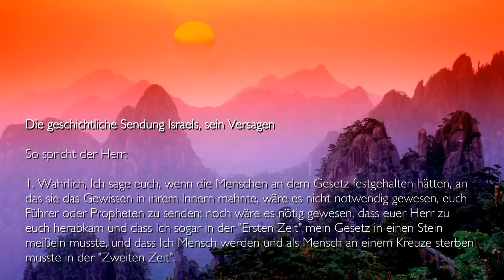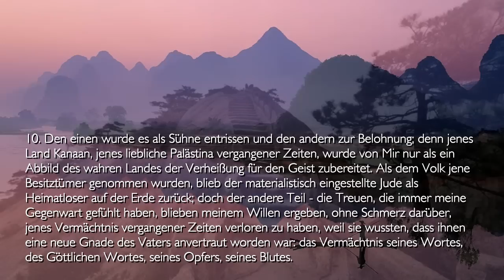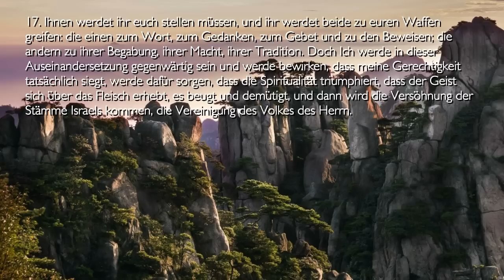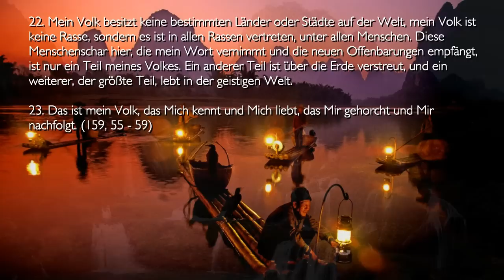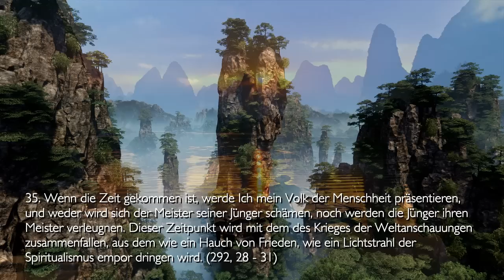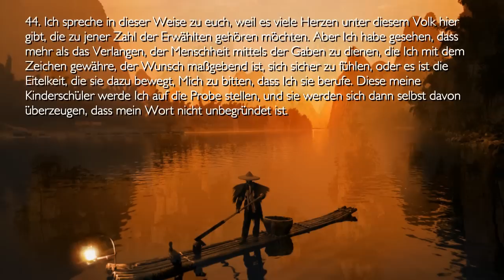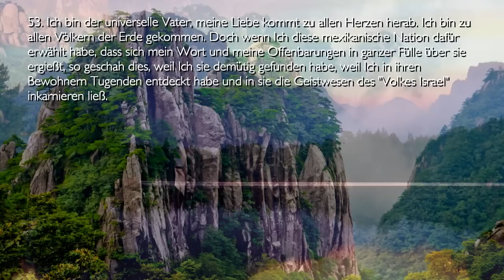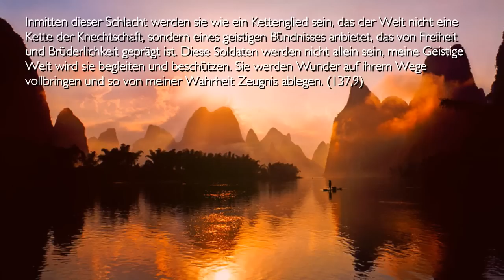Israel irdisch und geistig & Die 144'000... Jesus erläutert ❤️ Das Dritte Testament Kapitel 39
DAS DRITTE TESTAMENT Kapitel 39 - Irdisches und Geistiges Israel & Die 144'000 - Offenbarungen Jesu Christi

Die geschichtliche Sendung Israels, sein Versagen

1. Wahrlich, Ich sage euch, wenn die Menschen an dem Gesetz festgehalten hätten, an das sie das Gewissen in ihrem Innern mahnte, wäre es nicht notwendig gewesen, euch Führer oder Propheten zu senden; noch wäre es nötig gewesen, dass euer Herr zu euch herabkam und dass Ich sogar in der "Ersten Zeit" mein Gesetz in einen Stein meißeln musste, und dass Ich Mensch werden und als Mensch an einem Kreuze sterben musste in der "Zweiten Zeit".

2. Wenn Ich ein Volk heranbildete und es mit Gnadengaben überhäufte, geschah dies nicht, damit es sich erhöhe und die anderen erniedrige, sondern damit es ein Beispiel der Ergebung gegenüber dem wahren Gott und ein Vorbild der Brüderlichkeit unter den Menschen sei.

3. Ich erwählte dieses Volk, damit es ein Werkzeug meines Willens auf Erden sei und ein Überbringer meiner Offenbarungen, damit es alle einlade, in meinem Gesetze zu leben, und so die ganze Menschheit schließlich ein einziges Volk des Herrn bilde.

4. Dieses Volk hat viel gelitten – obwohl es das Auserwählte gewesen ist – weil es glaubte, dass das Erbe nur für es selbst da sei, dass sein Gott nicht auch für die Heiden Gott sein könne, weil es die übrigen Völker als Fremdlinge betrachtete und sie nicht teilhaben ließ an dem, was der Vater ihnen anvertraut hatte. Ich habe es nur darum eine Zeitlang von den andern Völkern abgesondert, damit es nicht von der Verderbtheit und dem Materialismus angesteckt werden sollte.

5. Aber als es sich in seiner Selbstsucht abkapselte und groß und stark zu sein glaubte, bewies Ich ihm, dass seine Macht und seine Größe trügerisch waren, und Ich ließ zu, dass andere Nationen es überfielen und in die Knechtschaft führten. Könige, Pharaonen und Cäsaren waren seine Herren, obwohl Ich ihnen angeboten hatte, ihr Herr zu sein.

6. Der Vater in seiner unendlichen Liebe offenbarte sich aufs neue seinem Volke, um ihm die Freiheit zu geben und es an seine Mission zu erinnern – und in der heutigen Zeit komme Ich, um ihm meine Lehren der Liebe zu geben; doch nur mein Blick kann unter der Menschheit die Kinder Israels entdecken, die Ich herbeirufe und sammle, damit sie das Licht des Heiligen Geistes empfangen.

7. Ich habe Mich vor eurem Geiste offenbart, denn die Zeit, in der Ich durch die Natur und mittels materieller Manifestationen, die ihr Wunder nanntet, zu euch gesprochen habe, ist längst vergangen. Heute könnt ihr Mich bereits in eurem Geiste empfinden, ebenso wie im Innersten eures Herzens.

8. In dieser Zeit ist nicht Palästina Zeuge meiner Offenbarung gewesen; denn es ist nicht ein bestimmter Ort, den Ich suche, sondern euren Geist. Ich suche das "Volk Israel nach dem Geist", nicht nach dem Blut - das Volk, das den geistigen Samen besitzt, den es über die Zeiten hin durch meine Barmherzigkeit empfangen hat. (63, 64 – 69)

Die Spaltung des jüdischen Volkes in irdisch und geistig Gesinnte

9. Es war notwendig, dass der Vater nach seinem Scheiden (in Jesus) den Händen seines Volkes das Land entriss, das schon seinen Vorfahren anvertraut worden war.

10. Den einen wurde es als Sühne entrissen und den andern zur Belohnung; denn jenes Land Kanaan, jenes liebliche Palästina vergangener Zeiten, wurde von Mir nur als ein Abbild des wahren Landes der Verheißung für den Geist zubereitet. Als dem Volk jene Besitztümer genommen wurden, blieb der materialistisch eingestellte Jude als Heimatloser auf der Erde zurück; doch der andere Teil - die Treuen, die immer meine Gegenwart gefühlt haben, blieben meinem Willen ergeben, ohne Schmerz darüber, jenes Vermächtnis...